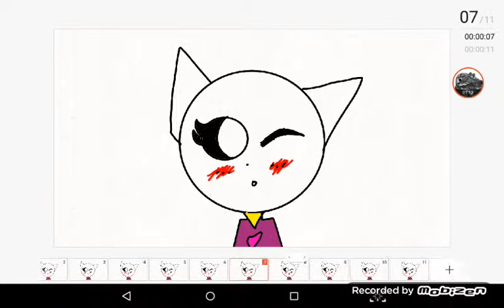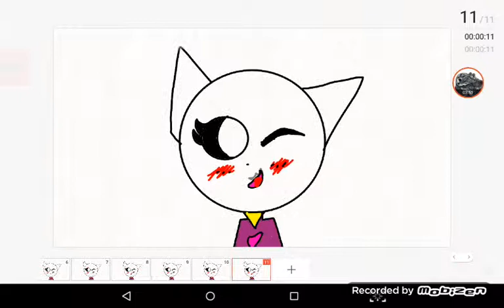yo canto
LOBITO  DE NIEVE CANTOR